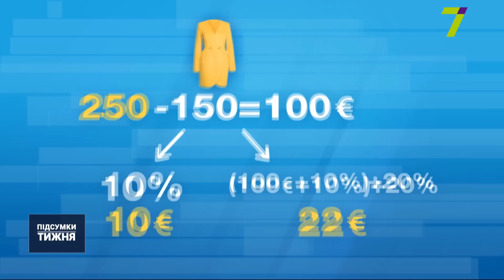Українці вже два тижні живуть за новими правилами: за що і як платити?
Тепер мінімалка вища, цигарки дорожчі, а електрокари можна ввозити майже безкоштовно. Українці вже два тижні живуть за новими правилами. Після Нового року набула чинності низка законів. Усі вони стосуються Податкового кодексу, зміни до нього Верховна Рада ухвалила ще напередодні Нового року. Тож за що доведеться платити більше або менше, розбиралася Ксенія Сітінська.